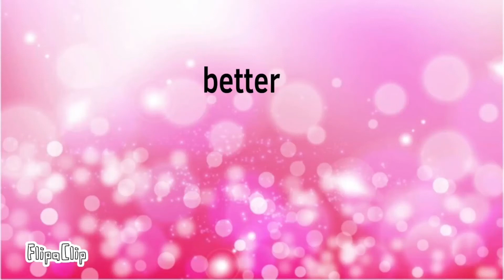Harder Better Faster Stronger meme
Original by mewwn